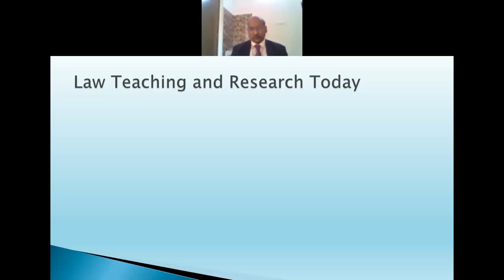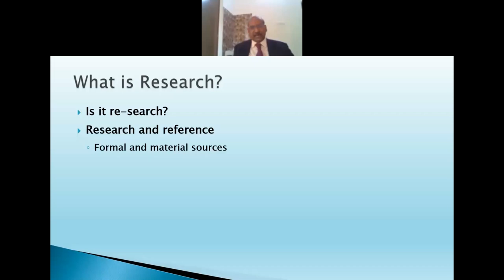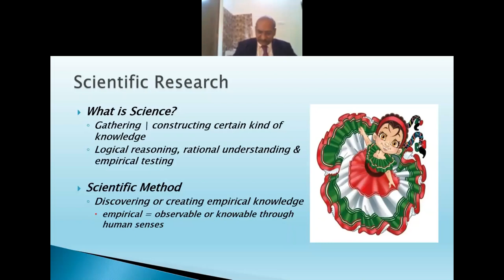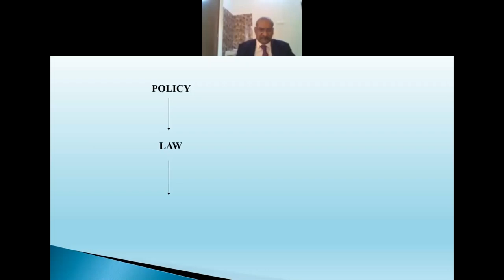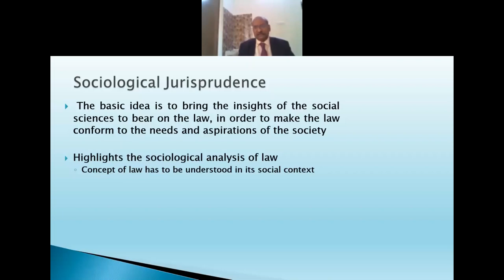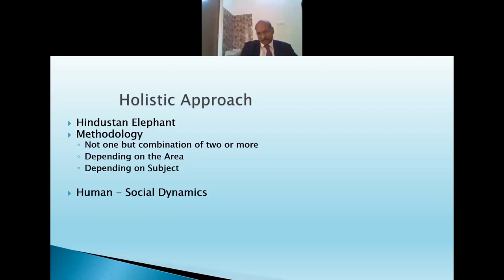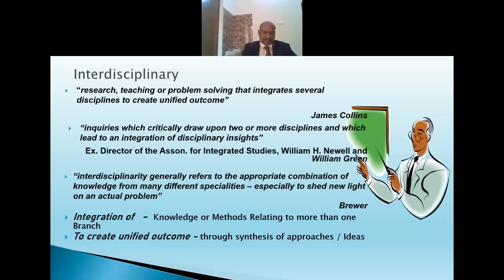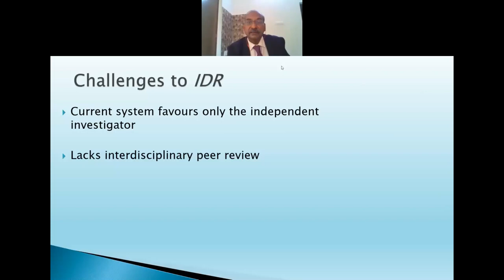Interdisciplinary Research -Nature and Scope in Law Teaching and Research/Prof.(Dr.) David Ambrose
Prof. Dr. A. David Ambrose, is currently serving as the Head of the Department of Legal Studies, University of Madras. He is also the Dean, Legal Affairs, University of Madras, and Coordinator, MHRD-IPR Chair and has about 17 years of PG teaching in law. He also holds the position of Chairman, Board of Studies in Law and Human Rights at University of Madras.
He has guided more than 10 PhD Scholars and has judged the finals of more than a hundred Moot Court Competitions including the Indian national rounds of the prestigious PhiIip C Jessup, Manfred Lachs, UNHCR, Afro-Asian,Commonwealth and Stetson International Environmental Law Moot Court Competitions.He has participated and presented papers in nearly 200 national and international seminars.
He has published more than 45 research articles in various reputed journals. He has co-edited a book entitled ‘India and WTO (1996); co-authored a book entitled Environmental Law (2001).
He is the I rank holder in ML Examinations and has been a Doctoral Fellow at The Hague Academy of International Law, Hague, Netherlands on Private and Public International law, and Cardiff University, UK. He is the recipient of several laurels including the L.C. Miller Medal (1988); The Dr. A.L. Mudaliar Prize (1988); Doctoral Scholarship, the Hague Academy of International Law, The Hague, Netherlands (1993). He also holds membership of prestigious institutions including Comparative Law Academy, Pondicherry; Indian Society of International Law, New Delhi and Indian Institute of Law, New Delhi.